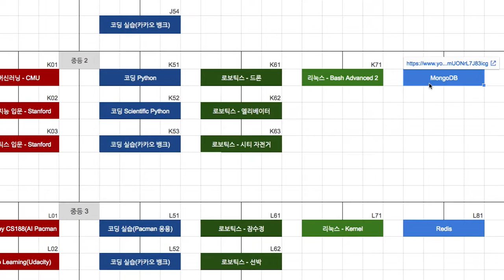K bank 200 소개